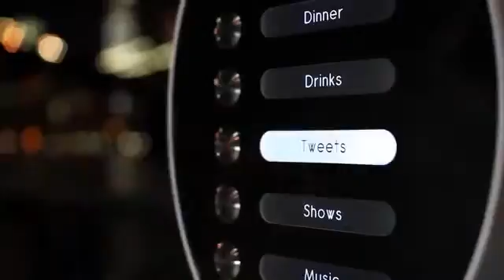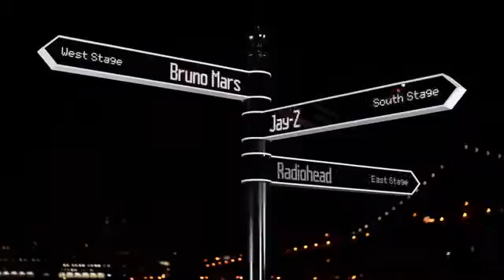The Most Advanced Sign , Creative Facebook